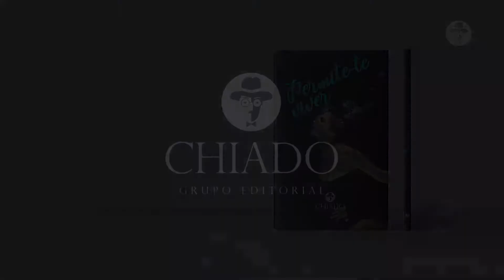"Permite te Viver", de Inês Mota Batista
SINOPSE:

Vai haver uma altura da tua vida em que não vais viver, vais apenas existir, sentes que tudo o que fazes não tem importância e que o universo conspira contra ti, mas as coisas não são bem assim. Neste livro vais ver a vida de varias maneiras, vais ver varias realidades e quem sabe vais perceber que és um privilegiado e de certeza que te vais identificar com algum texto deste livro.

Permite-te viver vai-te mostrar que a vida vale a pena ser vivida e que não tens apenas de existir mas sim de viver e de mostrares a ti mesmo que és capaz de grandes feitos.